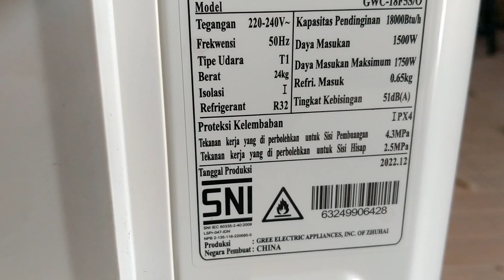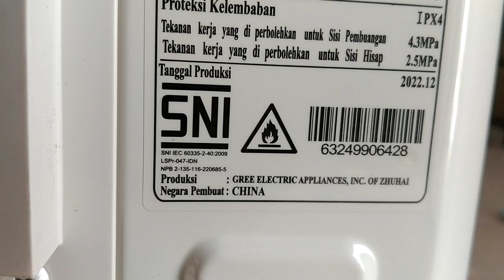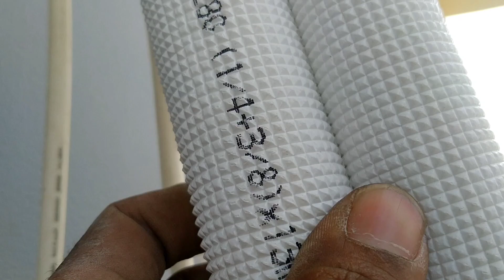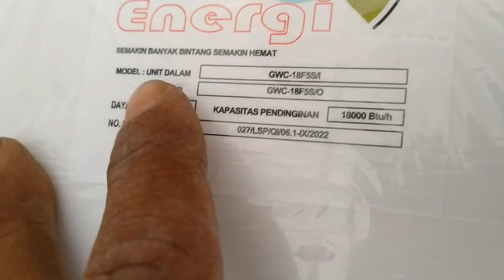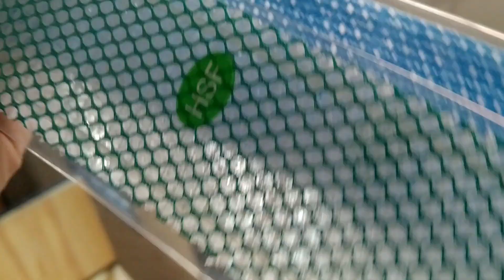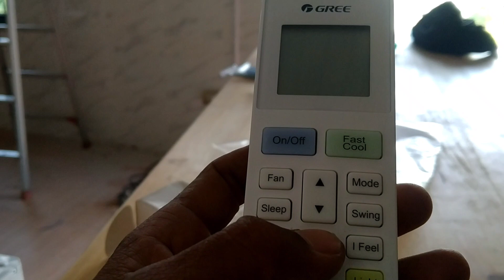Ac Gree 2 Pk Ada Yang Beda,Dengan 2 Pk Merek Lain, Di Sini Nih Beda Nnya|Service Ac Bekasi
Semoga bermanfaat, jangan lupa Subscrib dan aktifkan tombol lonceng agar dapat terus mengikuti vidio baru selanjutnya dari kami.